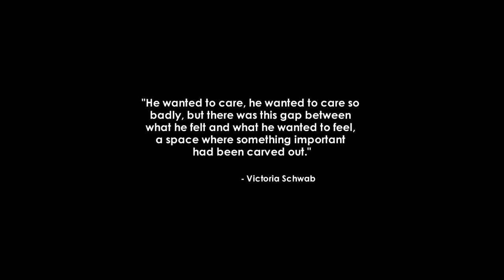Sad Multifandom | I don't feel anything